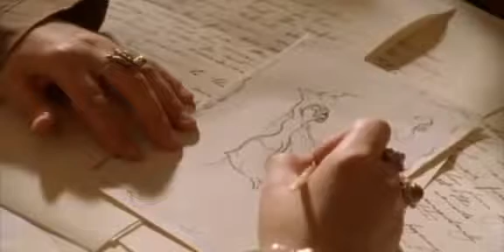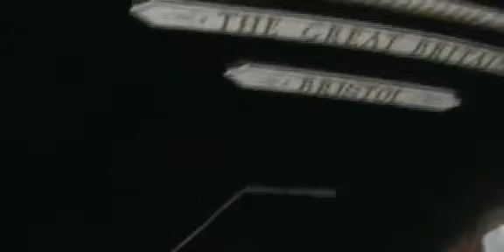Queen Victorias Empire Part 2 of 16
At the time of Queen Victorias birth in 1819, England was an agrarian society. Within a few short decades, this small island nation would be transformed into an industrial superpower, with.